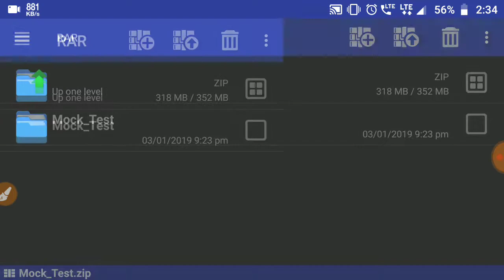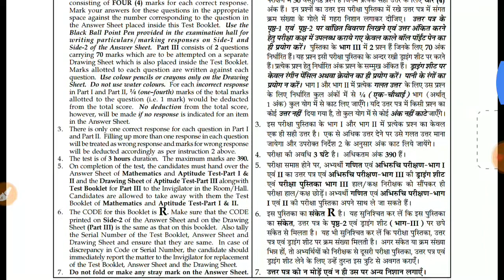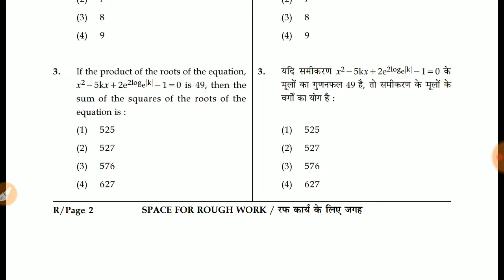Download JEE Main Mock Test Papers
How to download JEE Main Mock test papers from the official website.